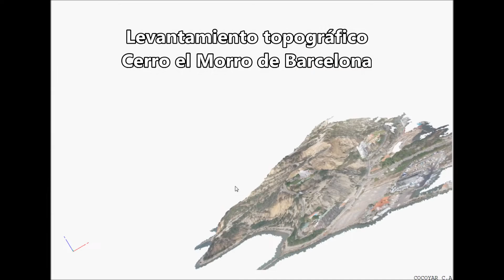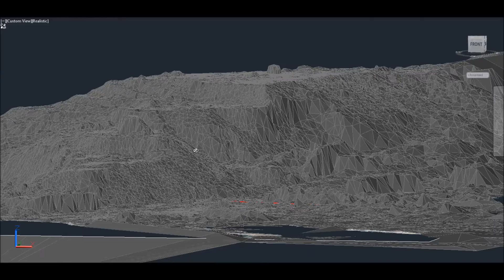Aerofotogrametria UAV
Somos una empresa con recursos técnicos y profesionales para la captura, procesamiento y representación del espacio geográfico, mediante aviones no tripulados de pequeña escala. El sistema permite abordar localizaciones cuya complejidad, difícil acceso o grandes dimensiones dificultan el levantamiento topográfico con equipos terrestres. Además de generar modelos digitales de terreno como producto principal, se pueden obtener ortofotomapas con fotografías digitales de alta resolución (2 cm por pixel). Todo ello configura un servicio de alto valor con un precio asequible. Nuestros productos tienen aplicaciones en catastro, minería, evaluaciones forestales, corredores de tuberías, plantas industriales, monitoreo de costas y obras civiles etc.